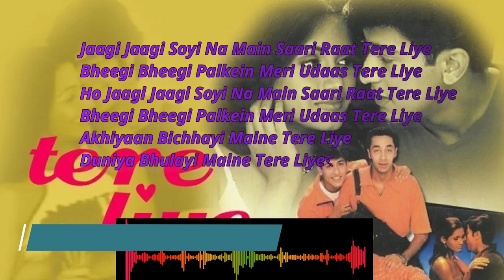Hindi song || Bollywood song || Tere liye || mon ki bate || Tere Liye Lyrical - Prince Remix song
This channel made for entertainment by song, movie dialog, motivational speech etc. My mission is reached to this people who are listen mon ki bat.

Singer(s): Atif Aslam, Shreya Ghoshal
Music Director: Sachin Gupta
Lyricist: Sameer
Edit & Gfx : Nadeem Akhtar (Paperboyz Studioz)

Movie Cast & Crew:
Cast: Vivek Oberoi, Nandana Sen, Aruna Shields, Neeru Bajwa, Sanjay Kapoor & Dalip Tahil